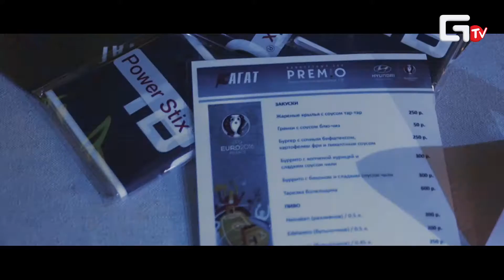INDI Football Agat 11 06 2016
11 июня в «PREM!O Centre» при поддержке официальных дилерских центров HYUNDAI компании АГАТ был организован Fan Park, на котором собрались ярые футбольные болельщики на прямую трансляцию матча Россия:Англия. Гости мероприятия погрузились в атмосферу настоящего футбольного праздника: студия аквагрима и декора футбольной формы, фотозона, бургеры и прохладительные напитки, подарки с символикой EURO-2016 и, конечно, же, тест-драйв автомобилей HYUNDAI – Официального Партнера Чемпионата Европы по футболу. «PREM!O Centre» подготовил для своих гостей специальное меню болельщика и приятные цены на услуги бара, а компания АГАТ – интересные викторины и памятные сувениры HYUNDAI.